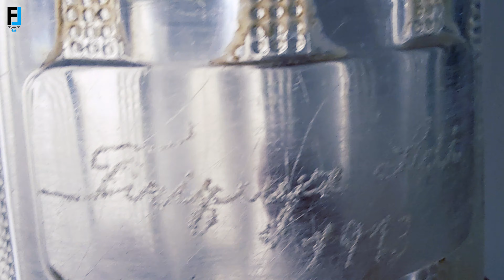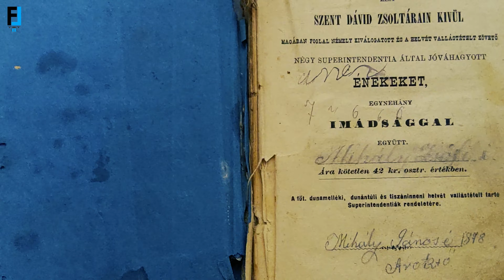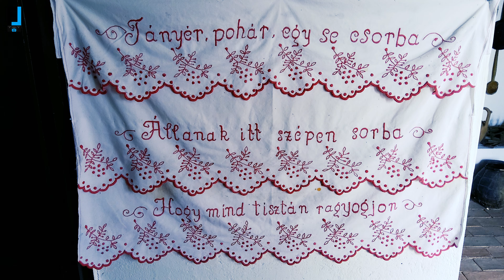Bajnok Norbival a Nagyiváni Tájházban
Az egykori lakóházból 1977-ben alakított ki tájházat a Hortobágyi Nemzeti Park Igazgatóság, mely az 1930-as évek életmódját és gazdálkodását mutatja be a nagyiváni puszta szélén. A kiálltó tér egy szabadkéményes konyhából és két szobából áll.